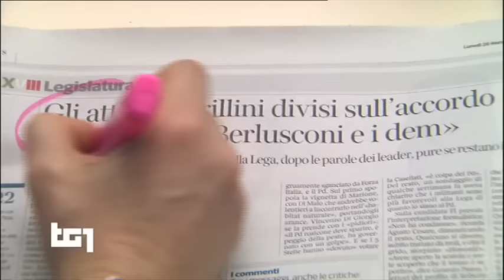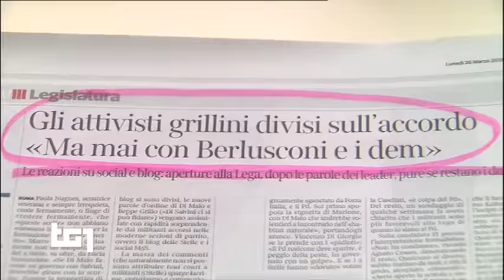Manlio Di Stefano - servizio al Tg1 26/3/2018 ore 13